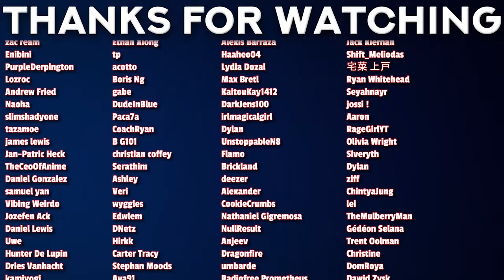ORB On the Movements of the Earth Episode 5 Reaction | チ。―地球の運動について―